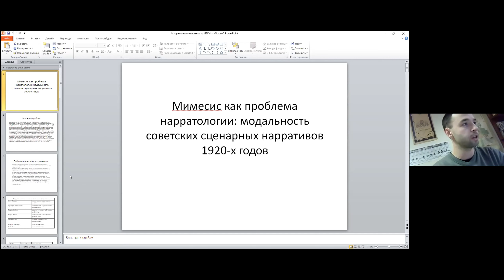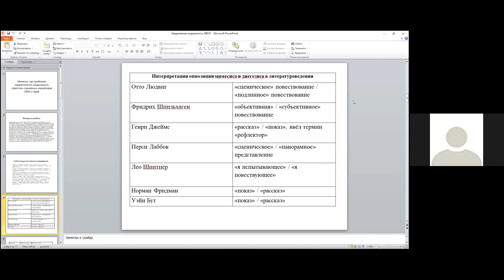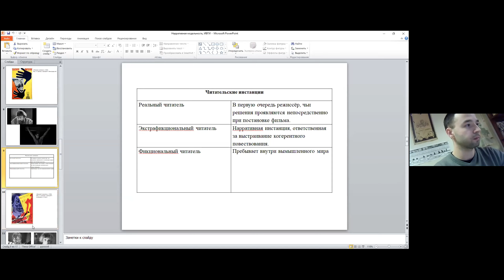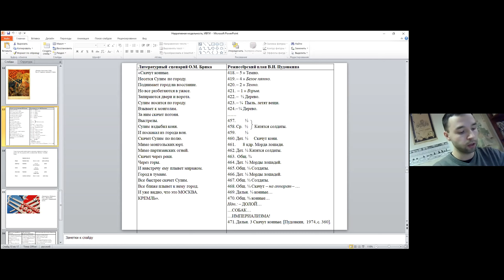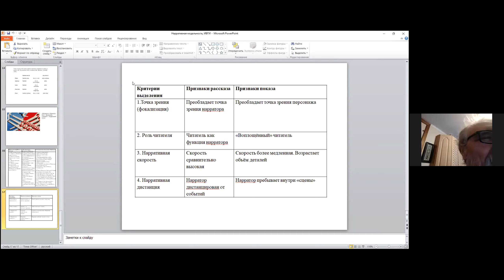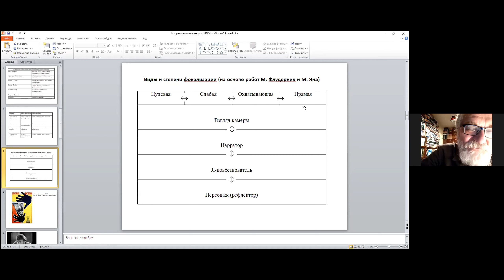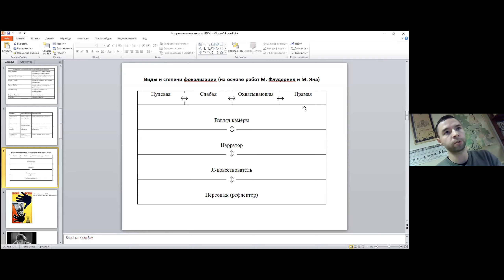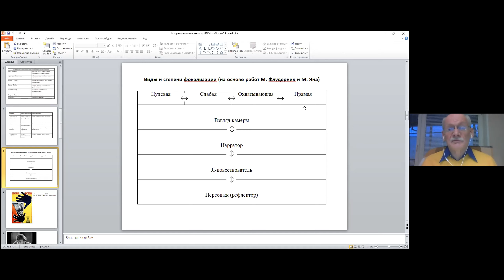2021 02 03=С А Огудов